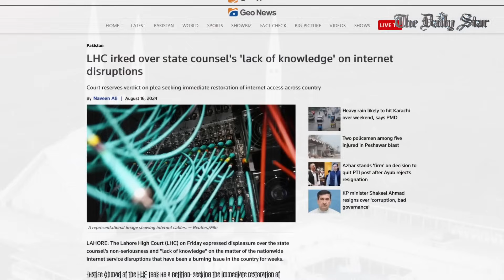বাংলাদেশের মত পাকিস্তানেও চলছে আন্দোলন, বন্ধ হল ইন্টারনেট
পাকিস্তানে ইন্টারনেট সেবায় বিঘ্ন ঘটেছে । ইন্টারনেট ব্যবহারকারীরা বলছে, কিছু জায়গায় ইন্টারনেট বন্ধ রয়েছে, কোথাও খোলা থাকলেও গতি বেশ কম। এই অবস্থায় আজ শুক্রবার পাকিস্তানের সংবাদমাধ্যম জিও নিউজে একটি প্রতিবেদন দেখা যায় লাহোর হাইকোর্ট ইন্টারনেট কেনো বন্ধ করা হয়েছে এই ব্যাপারে একটি পিটিশন দায়ের করা হয়েছে।